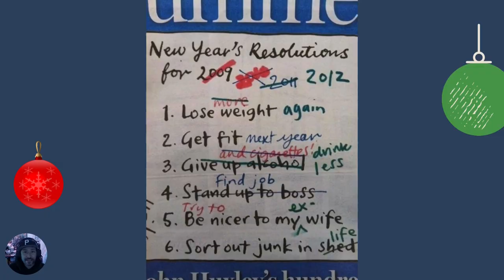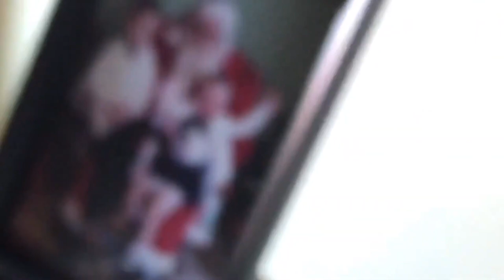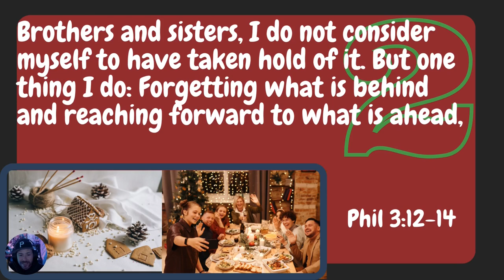Expectation: Promise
Join Pastor Doug Black as she shares from Philippians 3: 12 - 14. A part of our Expectation series during this Advent season.

McKees Rocks Assembly is a church serving McKees Rocks, Stowe, Kennedy, and the surrounding area, with the community at heart. Join us Sunday mornings in person at 835 Broadway Ave, McKees Rocks, PA 15136, or online!